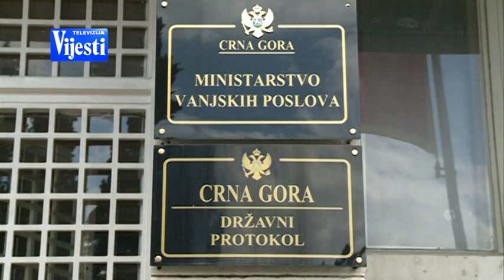VIJESTI U POLA 7 - OPOZIV AMBASADORA | Vijesti Online